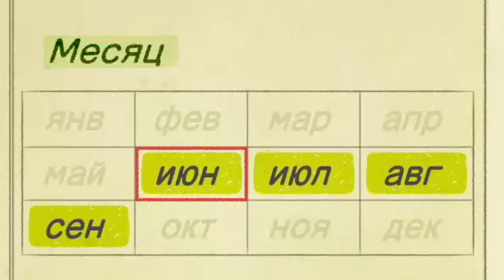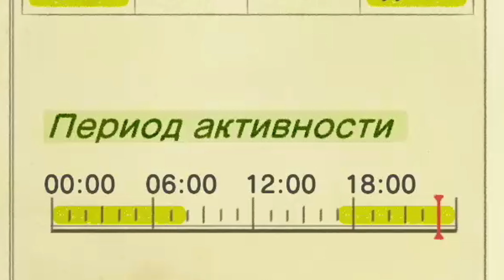Все насекомые Июня в игре Animal Crossing: New Horizons (3+)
Сегодня мы рассмотрим всех насекомых в игре Animal Crossing: New Horizons, которые можно поймать в свою коллекцию в Июне. Если вы хотите собрать все виды насекомых в энимал кроссинг, это видео будет вам полезно.
Мой Код Друга Nintendo: SW-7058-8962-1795 - добавляйтесь в друзья!